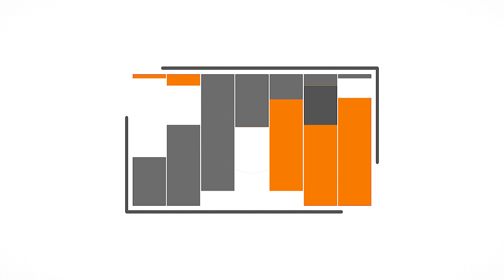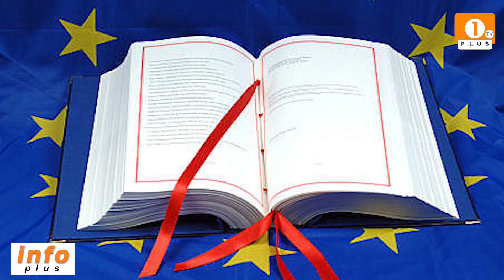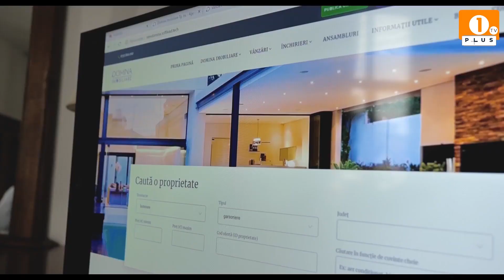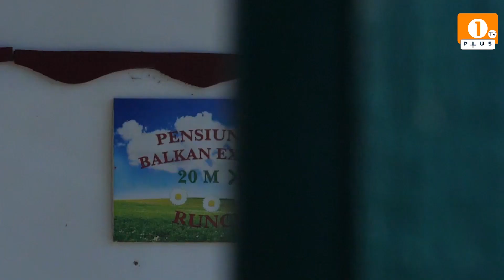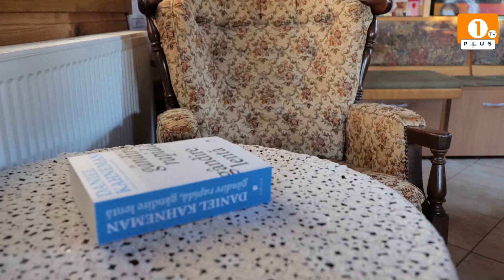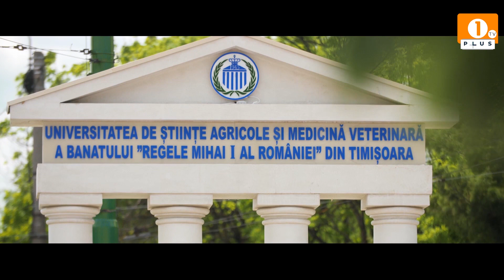1 PLUS TV - INFO PLUS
1 PLUS TV - INFO PLUS